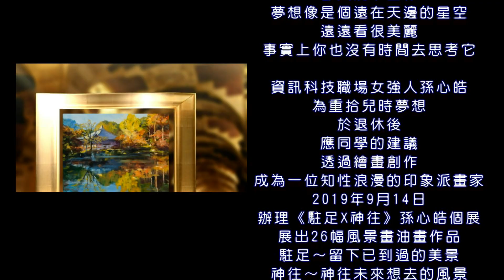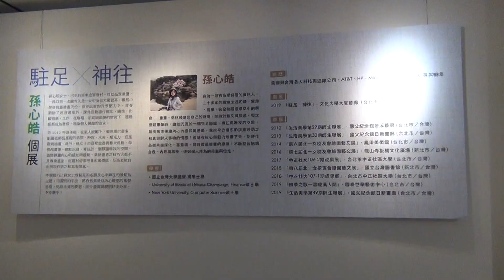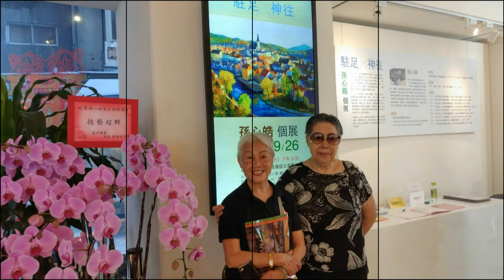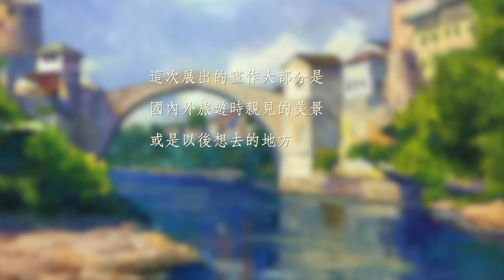夢想實現－《駐足x神往》 2019孫心皓個展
(本片為HD畫質，請於YouTube播放框右下角處，點選齒輪工具，並於畫質選項選720HD或1080HD瀏覽，得以高畫值瀏覽影片)

資訊科技職場女強人孫心皓
為重拾兒時夢想
於退休後
應同學的建議
透過繪畫創作
成為一位知性浪漫的印象派畫家
2019年9月14日
辦理《駐足X神往》孫心皓個展
展出26幅風景畫油畫作品
駐足～留下已到過的美麗景致
神往～神往未來想去的風景
藉由油畫筆觸
留下那份夢想的感動

註:
1.影片版權為本人所有,未經許可,不得作任何型態影片內容全部或部分重製、拷貝...等侵權行為。
2.在限於個人及非商業目的的情況下，使用者可依智慧財產權法律之相關規範，自由瀏覽。
3.任何個人或非商業機構網站均可自由以超連結（hyperlink）方式連結本影片，連結時請註明出處。